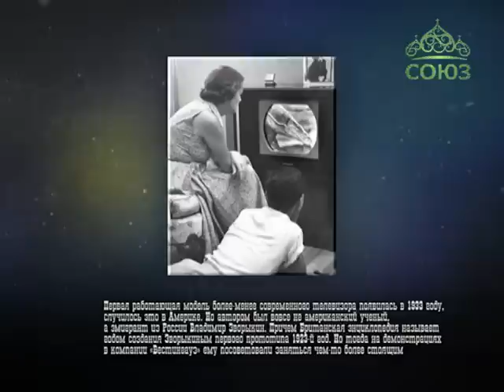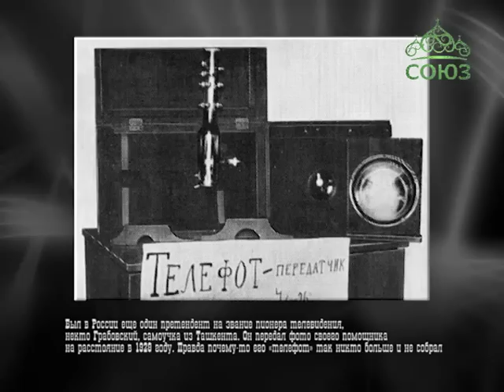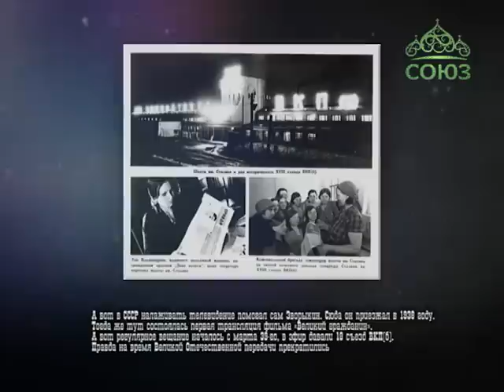Этот день в истории. 22 марта 2015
22 марта 1951 года по постановлению Совета Министров появилась Центральная студия телевидения.